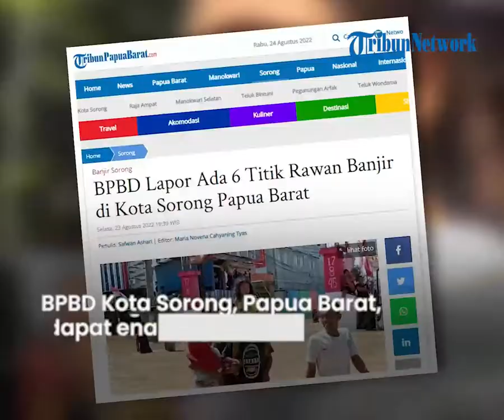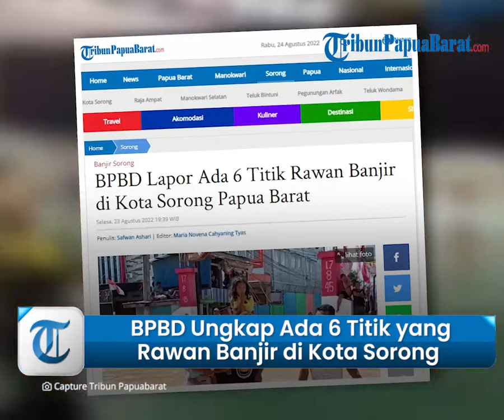BPBD Ungkap Ada 6 Titik yang Rawan Banjir di Kota Sorong Papua Barat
TRIBUN-VIDEO.COM, SORONG - Badan Penanggulangan Bencana Daerah (BPBD) Kota Sorong, Papua Barat, menyebut terdapat enam titik lokasi yang terendam banjir, Selasa (23/8/2022).

Kepala BPBD Kota Sorong, Herlin Sasabone mengatakan, banjir hari ini rata-rata terjadi di Distrik Sorong Timur dan Sorong Utara, Kota Sorong.

"Kita dapat laporan untuk kerusakan bangunan yang parah baru satu kalau lainnya belum," ujar Herlin, kepada TribunPapuaBarat.com, Selasa (23/8/2022).

Ia mengaku, untuk tinggi genangan banjir cukup tinggi, sehingga membuat akses masyarakat pun terhambat.

"Banjir hari ini membuat warga pun beraktivitas sangat terbatas," tuturnya.

Herlin mengaku, terdapat enam lokasi yang menjadi rawan bencana banjir di Kota Sorong, Papua Barat.

"Ada enam titik rawan banjir seperti Kilometer 14, Komplek Luxio, Depan Batalion, Harapan Indah, Jalan Taruna, Kilometer 9 Melati Raya," ucap Herlin.

Rata-rata, daerah yang rawan banjir di Kota Sorong berada di Distrik Sorong Timur dan Sorong Utara.

Selain itu, terdapat beberapa titik lain yang hingga kini pihaknya masih melakukan update lebih lanjut.

"Kita prediksi sekitar lebih dari 10 titik yang dilanda banjir cukup parah," ungkapnya.(*)

Artikel ini telah tayang di Tribunpapuabarat.com dengan judul BPBD Lapor Ada 6 Titik Rawan Banjir di Kota Sorong Papua Barat,
Penulis: Safwan Ashari | Editor: Maria Novena Cahyaning Tyas